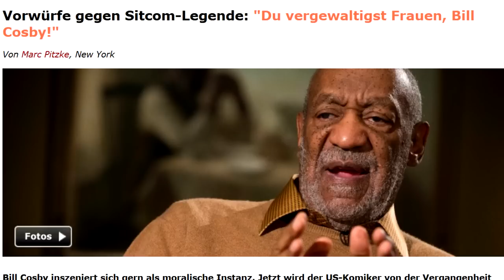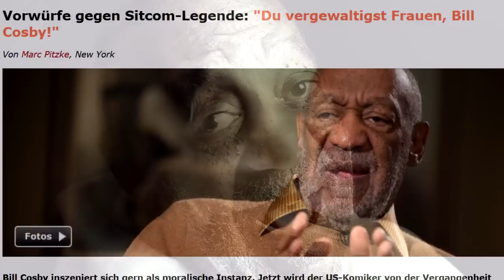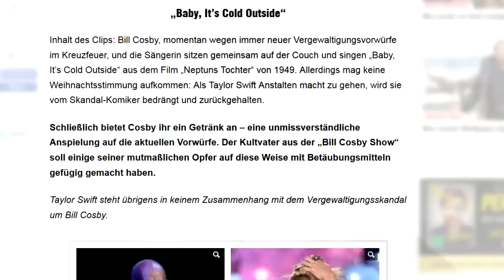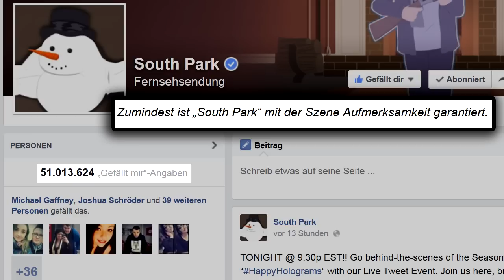South Park: Bill Cosby vergewaltigt Taylor Swift?!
Geht South Park zu weit? HappyHolograms - Die 10. und letzte Episode der Staffel sorgt für Aufregung. Bill Cosby schmeißt sich an Taylor Swift ran und versucht sie mit einem Getränk gefügig zu machen. Bevor es "Ernst" wird, ändert sich das Bild wegen PewDiePie.
Die Medien, die ironischerweise zuvor ausführlich über den Cosby-Vorfall (Vergewaltigung) berichtet haben, finden die Idee von Trey Parker und Matt Stone jedoch eher weniger gut ...

Kritik an: Medien

SUPPORT - UNTERSTÜTZEN
- Hier bei Amazon einkaufen: http:/
- Adblocker aus
- Feedback geben